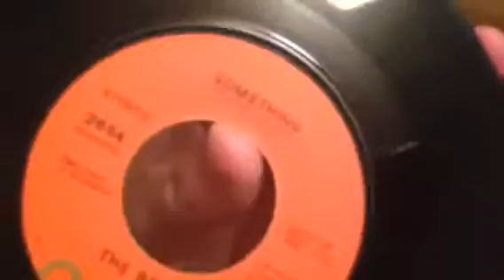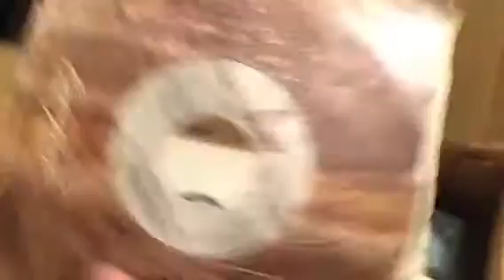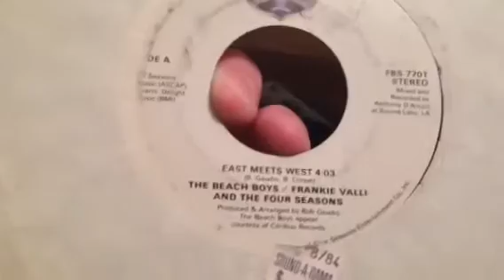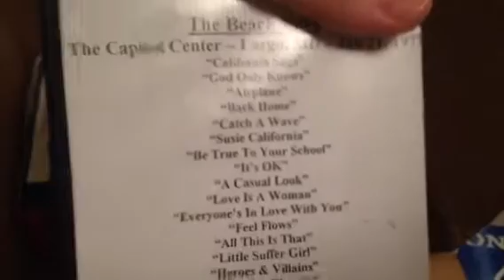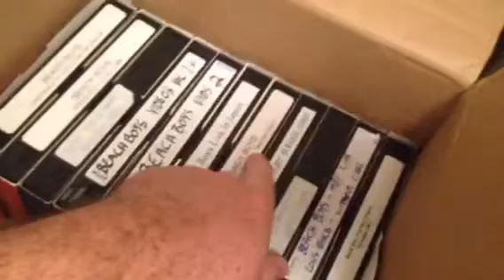Another Beach Boys Mail Box Opening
From my friend Brad,
He sent me a box of goodies- some 45s of Beach Boys and non-related and the bigger surprise, over ten VHS tapes of Beach Boys and Brian Wilson concert recordings!

I hope to share some of this footage with you folks!

Justin/punkinhead